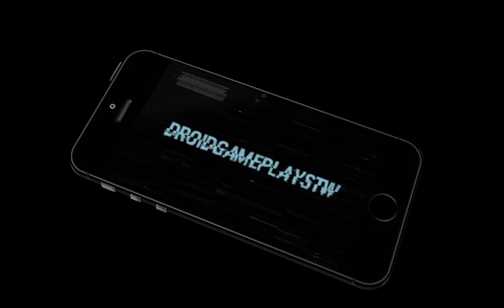LEGO Batman: DC Super Heroes Android Gameplay Walkthrough Part 11 [HD]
Legends Unite! Batman and Robin join forces with other famous DC super heroes including Superman, Wonder Woman, Green Lantern and more to stop the notorious villains Lex Luthor and The Joker from destroying Gotham City. Batman fans everywhere will enjoy this original story that’s filled with classic LEGO videogame action and humor as players fight to put the bad guys back behind bars!

FEATURES:

80 PLAYABLE CHARACTERS

Justice League favorites such as Superman, Wonder Woman, Green Lantern, and The Flash can be unlocked as you progress through the game or accessed at any time through purchase via our in-game store. Have Aquaman, Green Arrow, Cyborg and Hawkman help keep Harley Quinn, Poison Ivy, Penguin, and Catwoman in check!

SUITS, GADGETS AND SUPER ABILITIES

Master abilities of suits such as Robin’s Hazard Suit equipped with a Pressure Cannon, gadgets such as Batman’s Batarang, and soar through the air with Superman as he fights crime with his Freeze-Breath and Heat Vision!

DYNAMIC CONTROL STYLES

Switch between “Classic” and “Touch Screen” controls to find the play-style that suits you best.